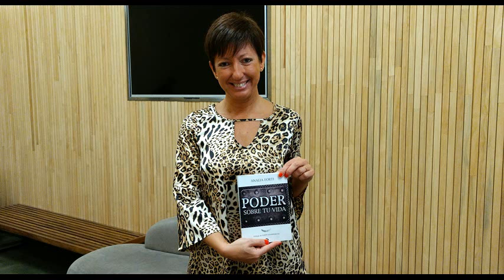PODER SOBRE TU VIDA / LS6 Radio Buenos Aires / AM 1350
Presentación en AM 1350 / Radio Buenos Aires del Libro de
ANALIA FORTI / PODER SOBRE TU VIDA con Prólogo de
FANNY MANDELBAUM
Conducción : RUBÉN DARÍO / Prod : Andrea Pegazzini